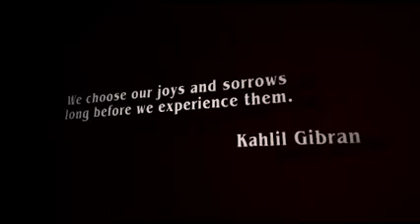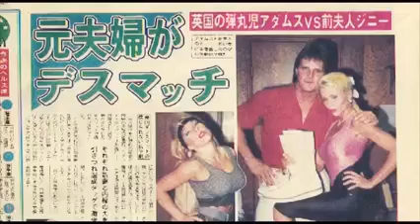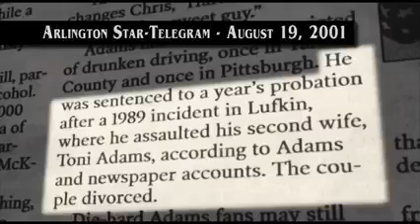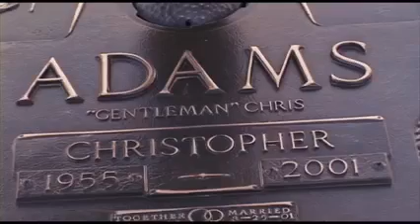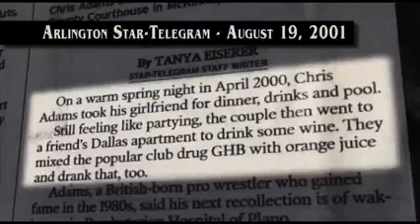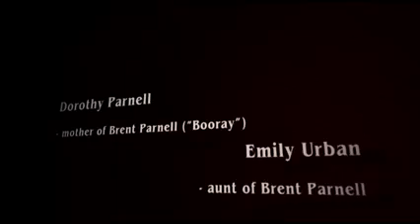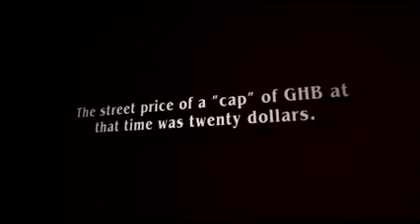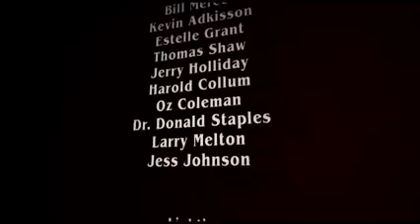Chris Adams! One Of The GOAT To Ever Wrestle In A Ring#! Facts From The Ghost The Podcast#😁!